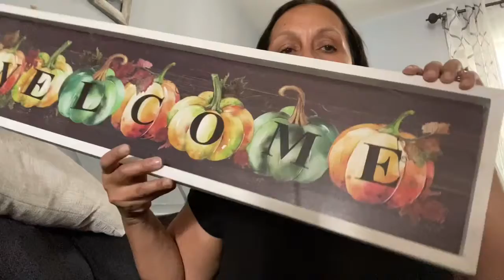Le demuestro mis decoraciones para 🍁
Saludos hoy es lunes y aquí le voy a demostrar algunas cosas que ya yo tenía y algunas cosas nuevas para otoño y para la semana que entra empezamos a decorar para otoño no se lo pierdan suscríbase en si no se han suscrito me encantaría que fuera parte de mi canal que la pasen bien y gracias❤️🍁